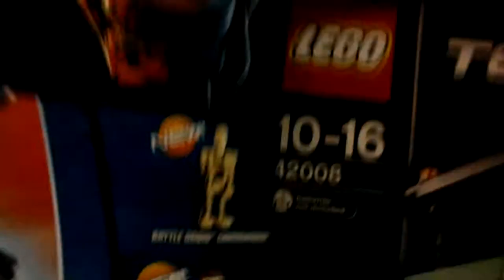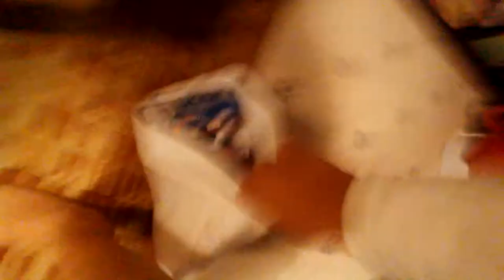LOCALIZER AND NERF GUNS! | ~Vv~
WENT TO EAT ITALIANO! BOUGHT A NERF GUN TOO! Gaming Channel - Chief Jam Gaming